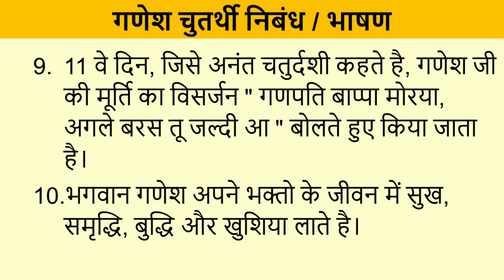10 lines on ganesh chaturthi in hindi | Ganesh Chaturthi essay in Hindi | गणेश चतुर्थी पर निबंध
10 lines on ganesh chaturthi in hindi | Ganesh Chaturthi essay in Hindi | गणेश चतुर्थी पर निबंध
Today, we are sharing 10 lines on Ganesh Chaturthi in Hindi. It can be used for essay on My favourite festival or My favourite god as well.  This can also be used for Ganesh Chaturthi speech in english. This video can help students who are looking for information about Ganesh Chaturthi in Hindi. This essay is very simple and easy to remember. The level of this essay is moderate so any students can write on this topic. This video is generally useful for class 1, class 2, and class 3. Few lines about Ganesh Chaturthi in Hindi.
• Easy language for kids to understand and recite or write.

• Covers all important points.

Thanks,
My Shining Stars